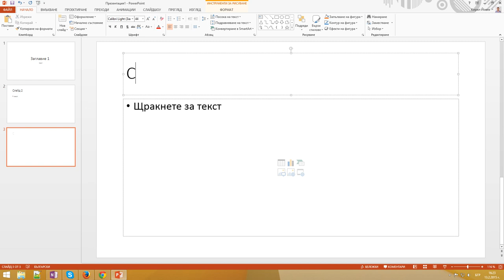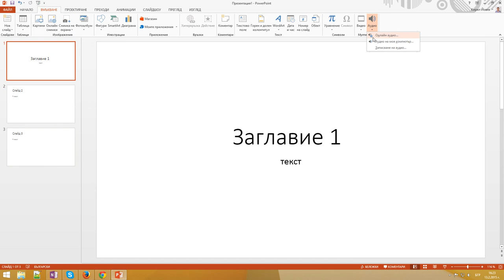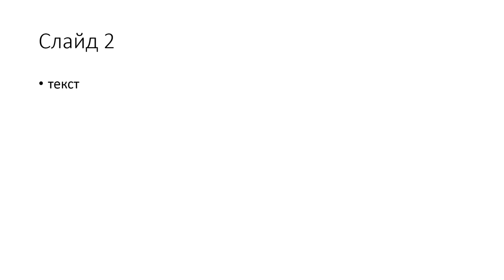PowerPoint - добавяне на аудио във фонов режим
Автор: Кирил Йовев
Author: Kiril Yovev, eu-bloger.eu/bg/kyovev